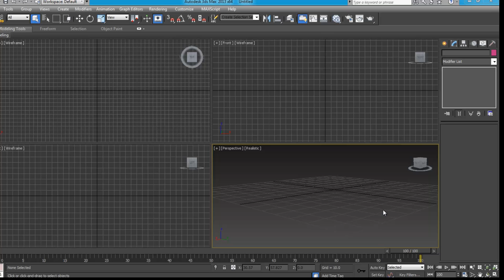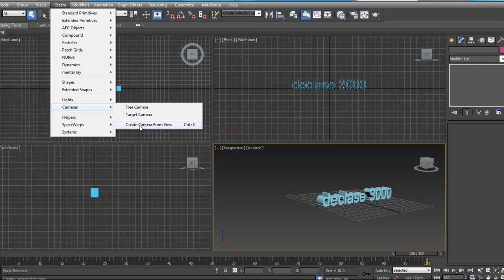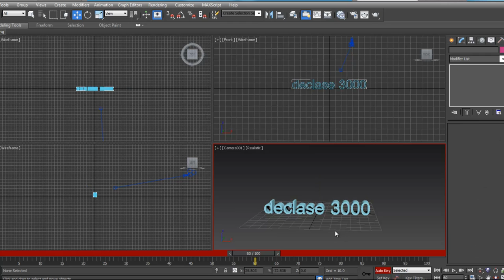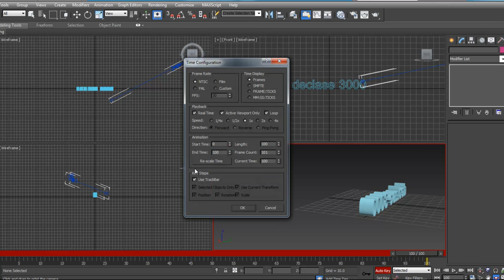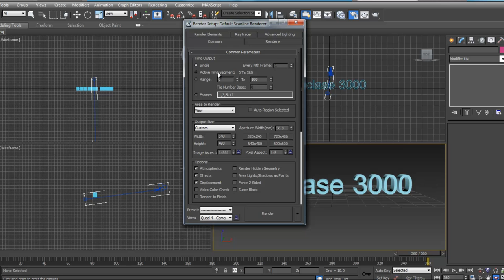05 - 3D MAX. Cámaras.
En este Videotutorial aprenderemos a utilizar las cámaras y sus diversas formas en la rotación de un textos.